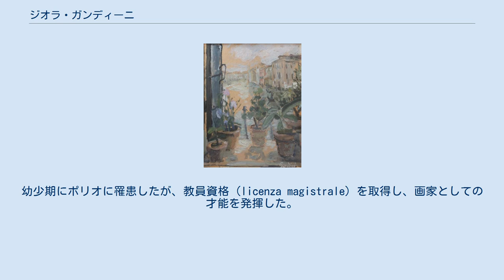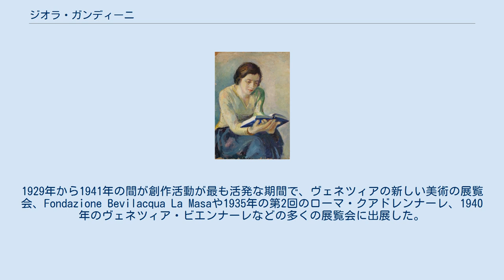ジオラ・ガンディーニ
ジオラ・ガンディーニ（Giola Gandini、1906年5月19日 - 1941年9月17日）はイタリアの画家である。
 パルマで生まれた。
幼い頃、家族とヴェネツィアに移った。
幼少期にポリオに罹患したが、教員資格（licenza magistrale）を取得し、画家としての才能を発揮した。
 サン・ジェレミア教会の向いの建物の2階に住み、部屋の窓からカナル・グランデやフォンダコ・デイ・トゥルキ、サンタ・ルチーア駅が見えた。
その部屋をスタジオにした。
 ヴェネツィア美術アカデミーのヌードコースを受講し、ブルーノ・サエッティ(Bruno Saetti:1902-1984)やヴィンチェンツォ・デ・ステファニ(Vincenzo De Stefani:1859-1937)のスタジオで学んだが、彼女の絵画のスタイルは大部分、独学で作られたとされる。
1929年から1941年の間が創作活動が最も活発な期間で、ヴェネツィアの新しい美術の展覧会、Fondazione Bevilacqua La Masaや1935年の第2回のローマ・クアドレンナーレ、1940年のヴェネツィア・ビエンナーレなどの多くの展覧会に出展した。
病気で外出が自由にできなかったので、自分の住む住居の住人などをおもに描いた。
 忘れられた存在であったが、20世紀後半に再発見され、2014年にミラノで、マリア・ヴィンカ(Maria Vinca:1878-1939)やエルネスタ・オルトレモンティ(Ernesta Oltremonti:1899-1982)、ガブリエラ・オレフィス(Gabriella Oreffice :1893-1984)らのイタリアの女性画家たちとともに展覧会に作品が展示された。